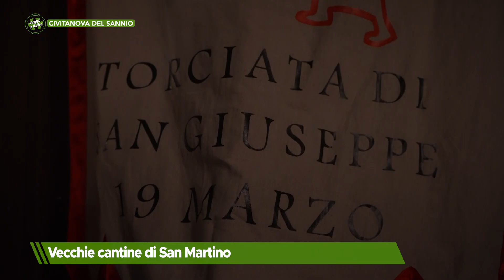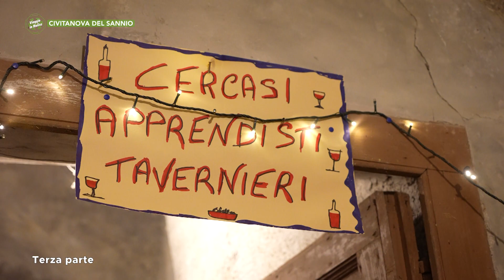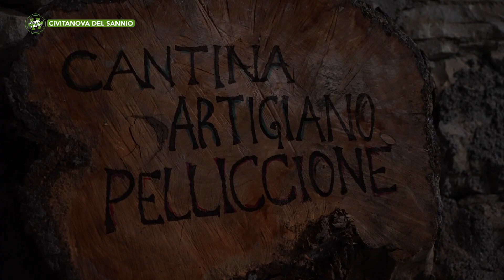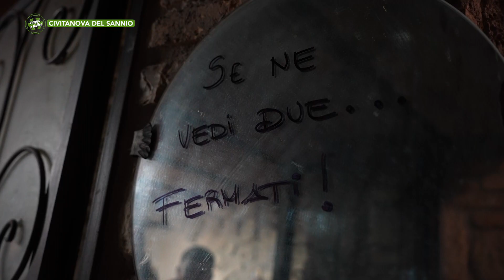Civitanova del Sannio - Vecchie cantine di San Martino - Puntata 10179 - 03 - Viaggio in Molise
Civitanova del Sannio - Vecchie cantine di San Martino - Puntata 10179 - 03 - Viaggio in Molise - Telemolise